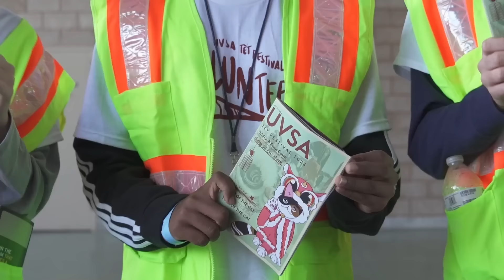Haley chưa chịu thua, tiếp tục 'gãi ngứa' Trump | SBTN Morning